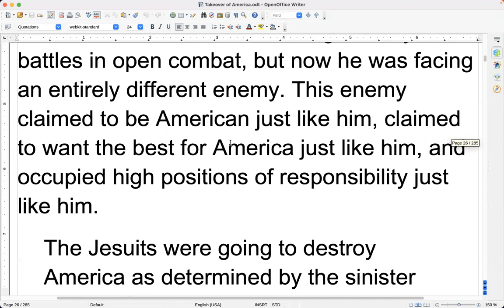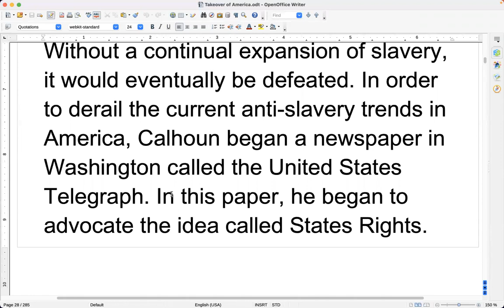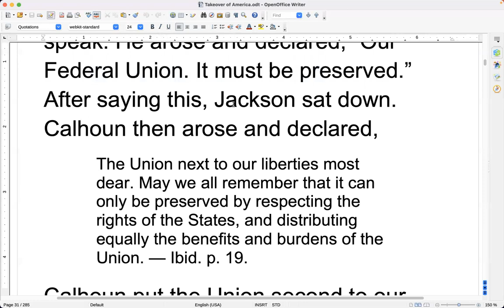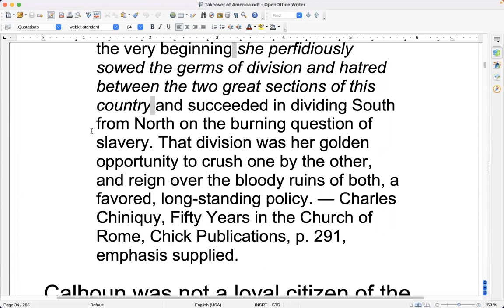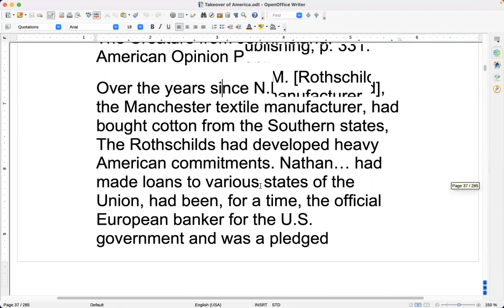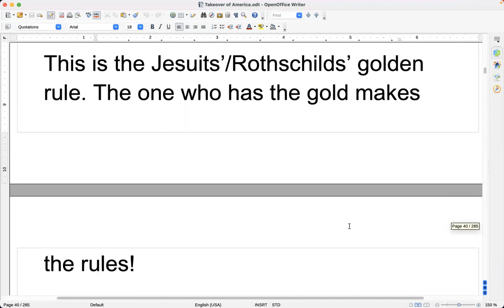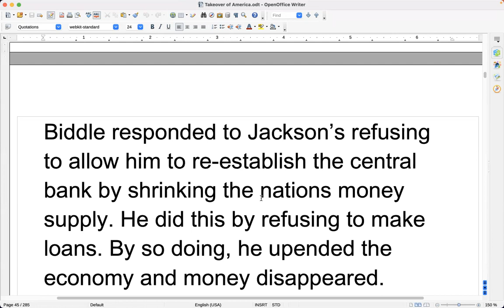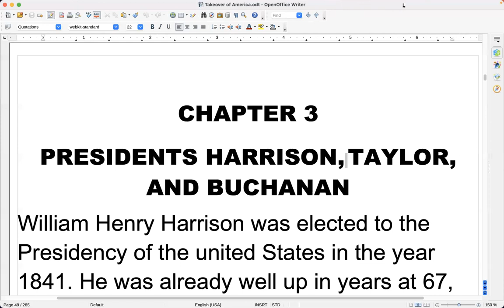Jesuit takeover of America, chapter two: President Andrew Jackson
We continue our reading with the Jesuits Calhoun and Biddle, and learn about the events that started their overt push to usurp our Constitutional Republic.

When able, I will upload the PDF of this reading.